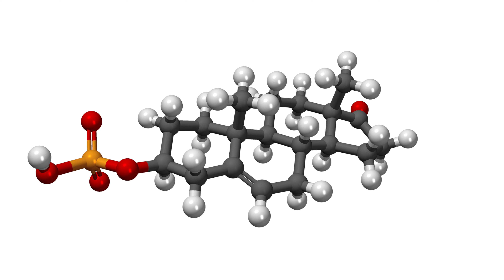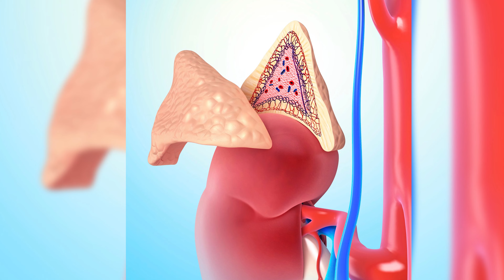DHEAS Test Procedure in Hindi | DHEA Sulphate Test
DHEA Sulphate test in Hindi. This video gives you detailed information about DHEAS Test Do's and Don'ts, its procedure and its importance. You will know about what is DHEAS Test and why is it necessary to do. DHEAS is a blood test through which you can find out your hormone levels and how it impacts your body. This video in Hindi tells everything you need to know about DHEAS (dehydroepiandrosterone sulphate) Test.